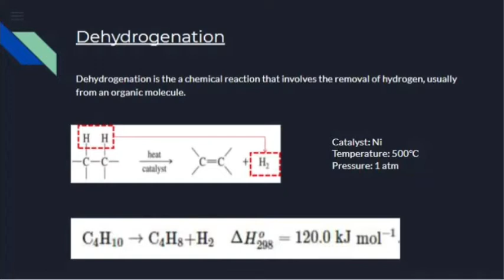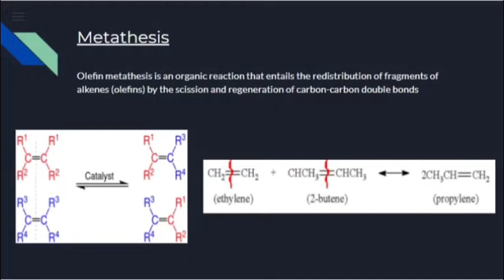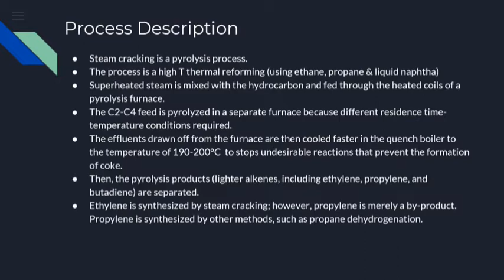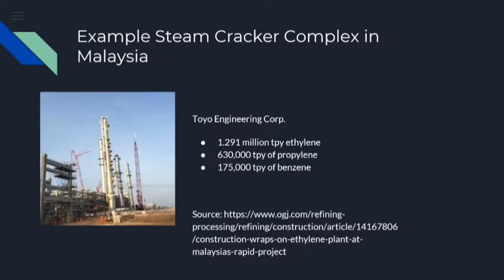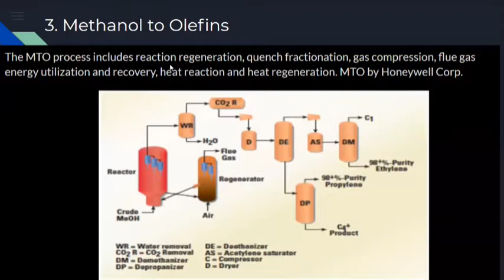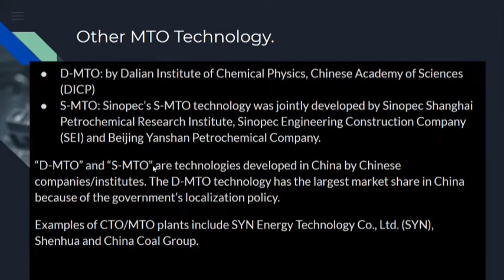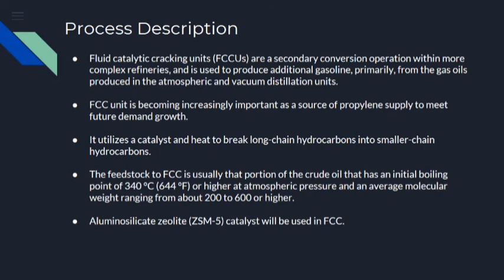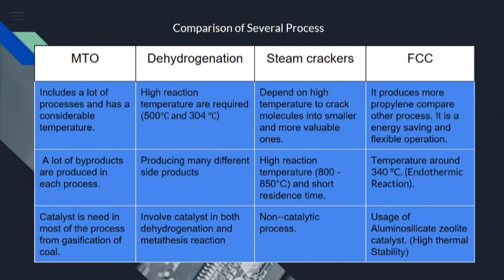Production of Propylene Technology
ABOUT ME
I share videos about my work, chemical engineering, engineering education, careers, general interest, my hobbies etc. Please consider to "subscribe" and "like" my channel, and if you feel it is good, please "share" it as well to your families and friends. Sharing is caring.

~ Ramblings of A Chemical Engineer Book
~ Center for Engineering Education (CEE UTM)